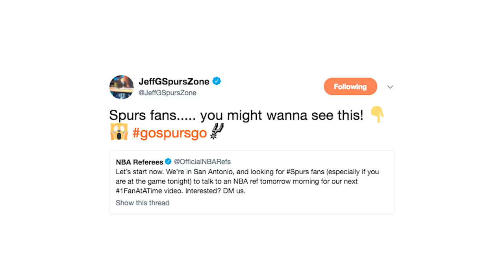"1 Fan at a Time" - Season Finale: Continuation, Technicals and NBA Officiating as a Whole